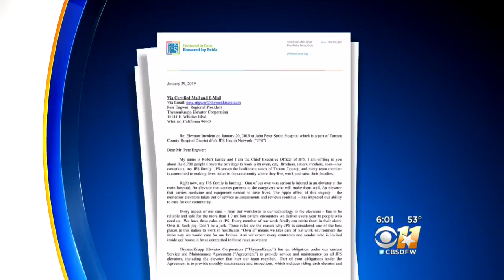Elevator Accident Having Ripple Affect On Patients, Staff At JPS Hospital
As many as seven elevators were unexpectedly out of service on Friday, according to CEO Robert Earley.